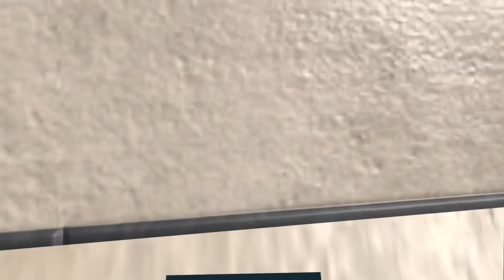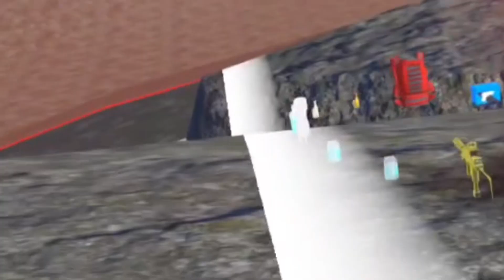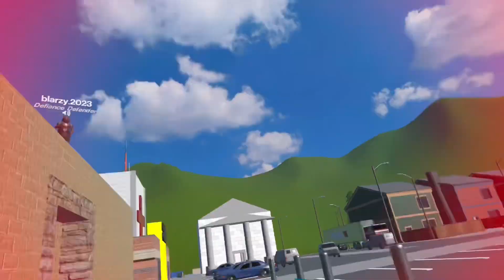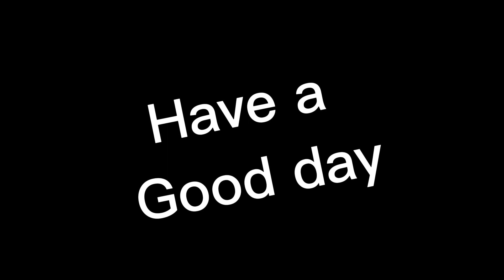FORTNITE IN VR!!! (Population One)